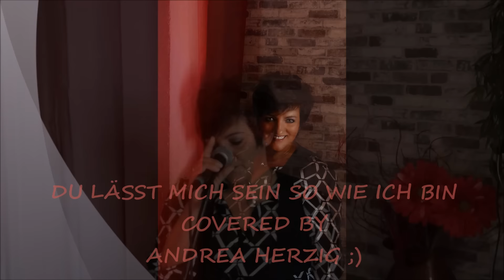DU LAESST MICH SEIN SO WIE ICH BIN - COVERVERSION